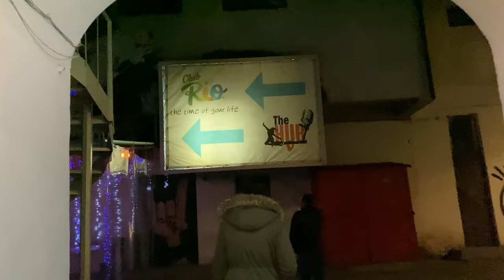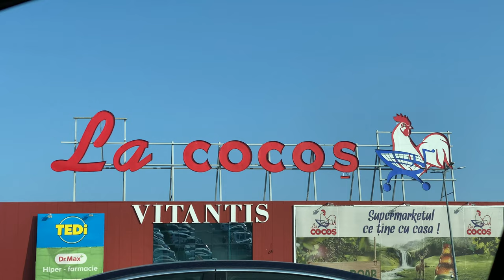Am dus-o pe MAMA intr-un CLUB din Bucuresti pentru prima oara in viata ei !!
andrei, artyom si elena andrei ene canal de familie